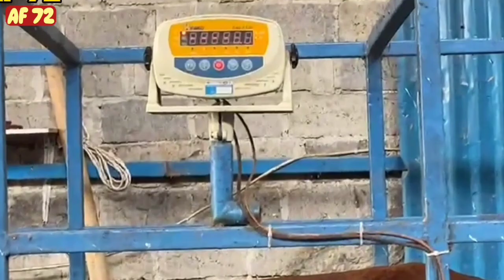READY 300 EKOR Per HARI | STOKIS SAPI QURBAN TERBESAR - TERLENGKAP ‼️ BINTANG TERNAK FARM BANYUMAS